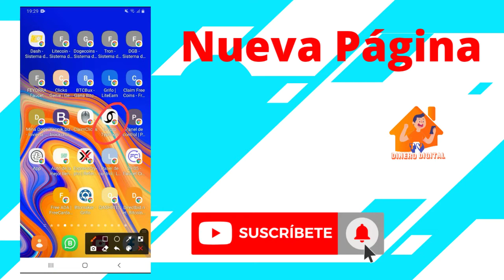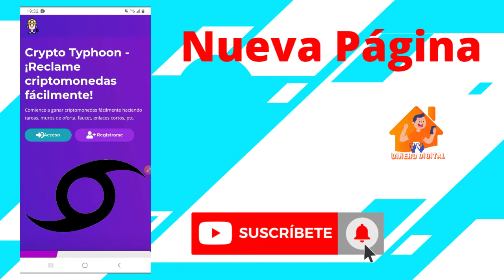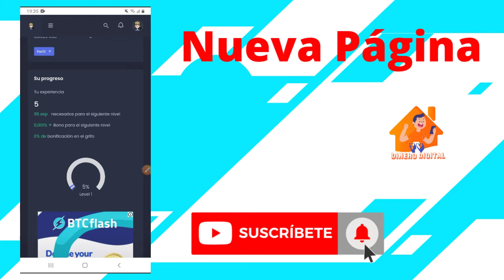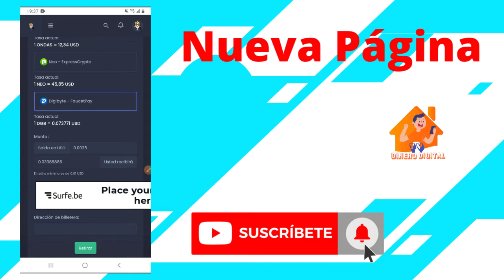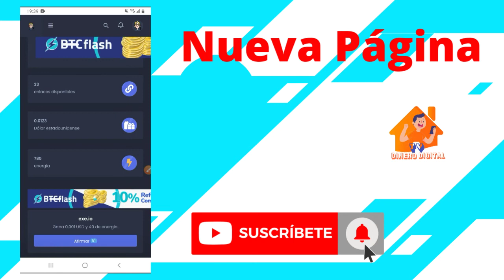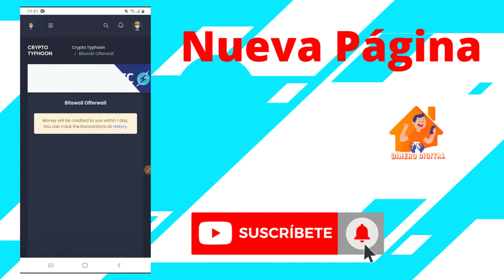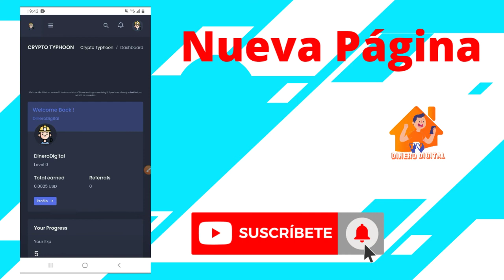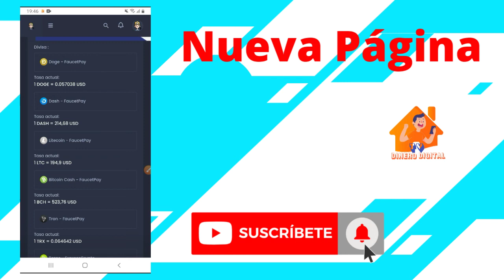[ Crypto Typhoon ] NUEVA PÁGINA 2021 PARA GANAR CRIPTOMONEDAS A TU FAUCETPAY O EXPRESSCRYPTO..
QUE TAL GENTE SALUDOS, LES DEJO UN NUEVO VIDEO DONDE LES ENSEÑO UNA NUEVA PÁGINA PARA GANAR CUALQUIER CRIPTOMONEDA A TU WALLET DE FAUCETPAY O DE EXPRESSCRYPTO ASÍ QUE APROVECHA Y SACA LO  MÁXIMO

ACA LES DEJO EL ENLACE DE LA PAGINA, DE FAUCETAPAY Y DE EXPRESSCRYPTO Y SI QUIERES PERTENECER A LA FAMILIA DINERODIGITALTV TE DEJO EL ENLACE DE WHATSAPP..

GRACIAS POR EL APOYO Y MIL BENDICIONES PARA TODOS USTEDES..